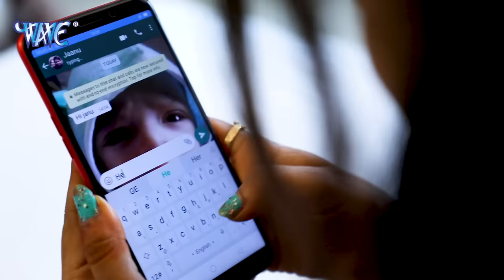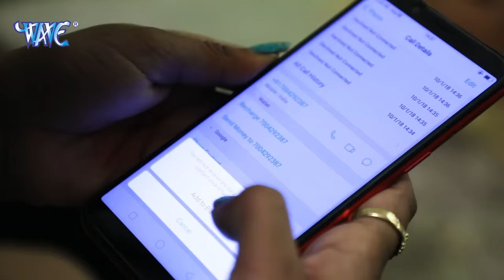Ajit Anand का सुपरहिट गाना - जान हमर सक कइले बिया - Jaan Hamar Sak Kaile Biya - Bhojpuri Song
VG - 11142
Album :- Jaan Hamar Sak Kaile Biya
Song :- Jaan Hamar Sak Kaile Biya
Singer :- Ajit Anand
Lyrics :- Raoshan Singh Vishwash
Music Director :- Monu Sinha
Video Director :- Chandan Abhishek